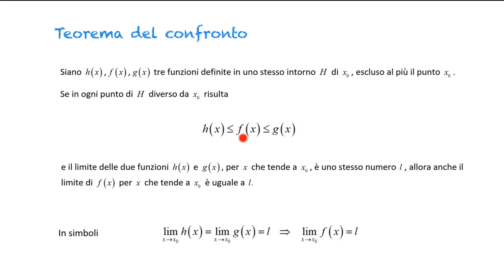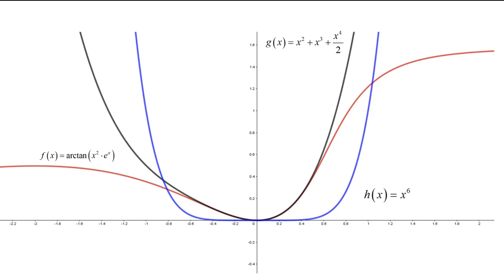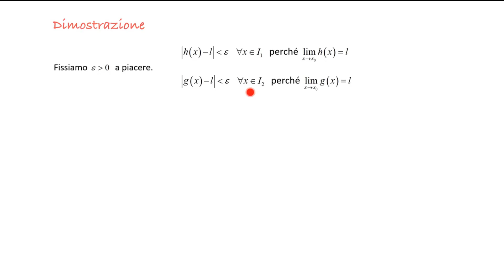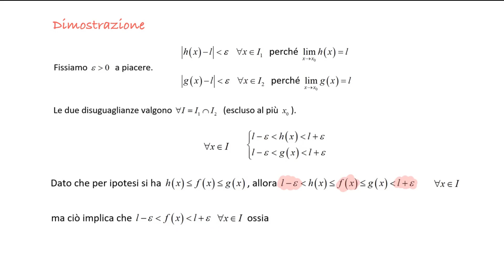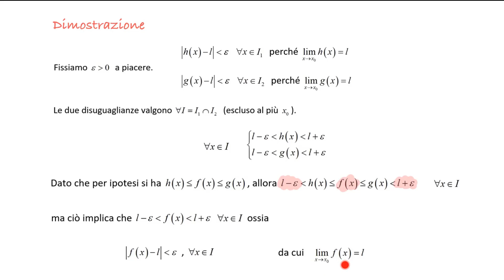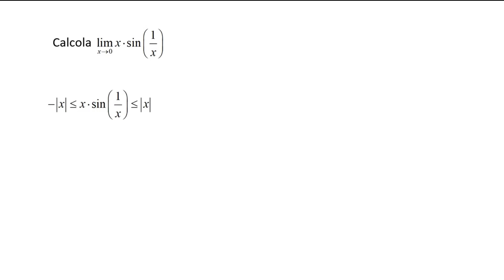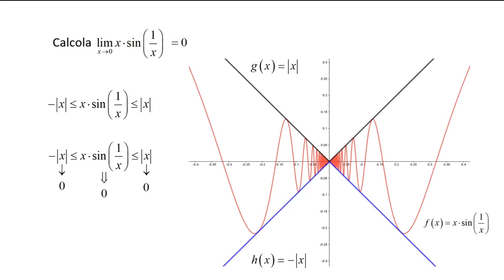Il teorema del confronto - dimostrazione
Vediamo l'enunciato, la dimostrazione ed una applicazione di questo teorema detto anche "teorema dei carabinieri".